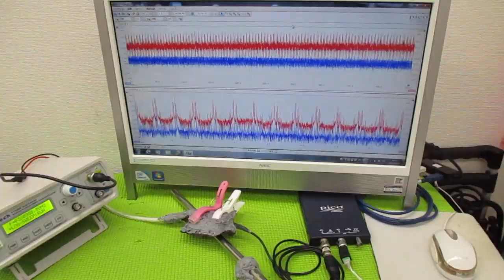超音波と表面弾性波（オリジナル超音波システムの開発技術） ultrasonic-labo